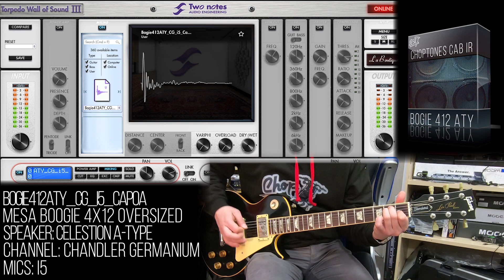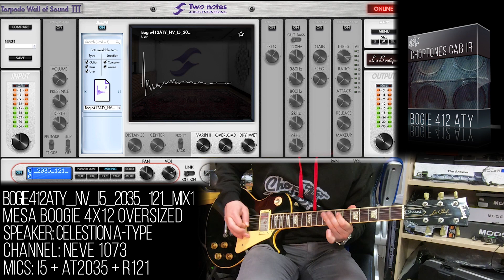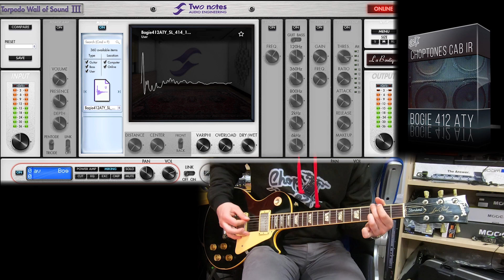Cabinet IR | Bogie OS 412 ATY | Playthrough (Mesa Boogie Oversized 4x12 + Celestion A-Type)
Playthrough played with Bogie OS 412 ATY Choptones Cabinet Impulse Response Pack. Based on a Mesa Boogie 4x12 Oversized loaded with Celestion A-Type. We used Kemper DI as preamp. Check it out!